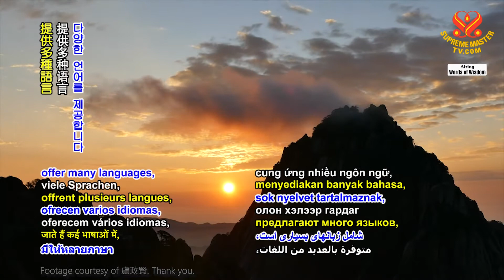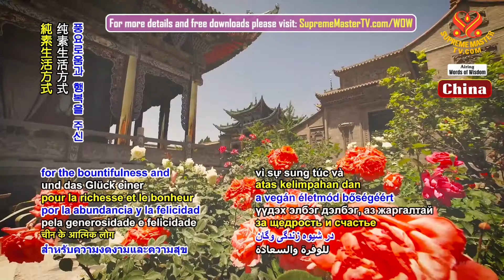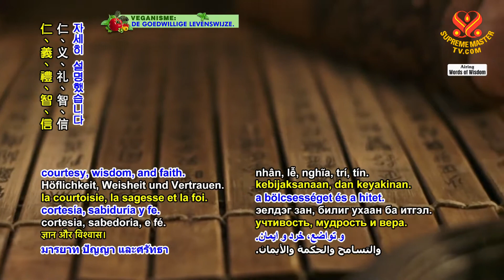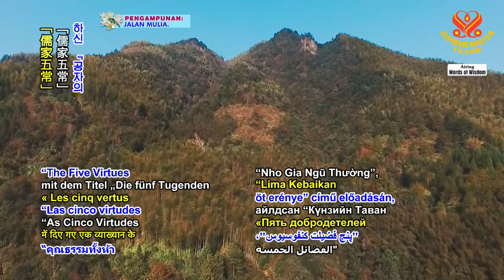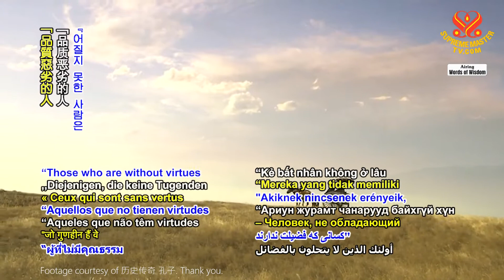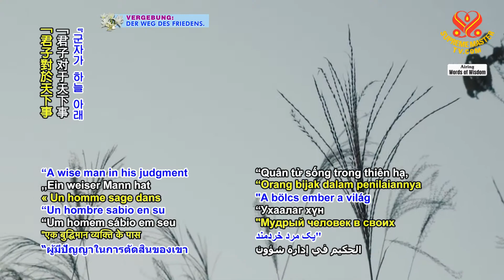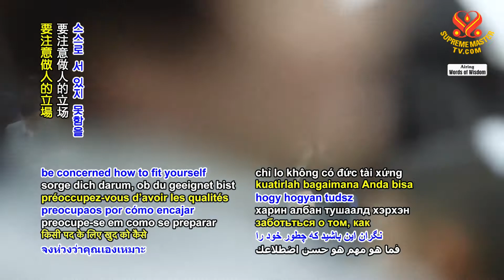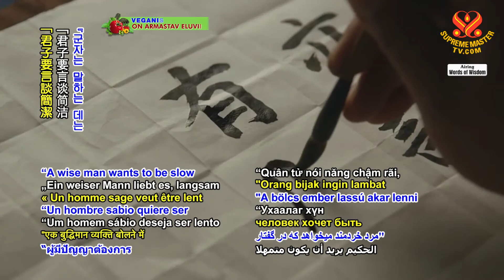1465 WOW Selection from the Sacred Confucian Analects – Chapters 1 & 4, Part 2 of 21080p